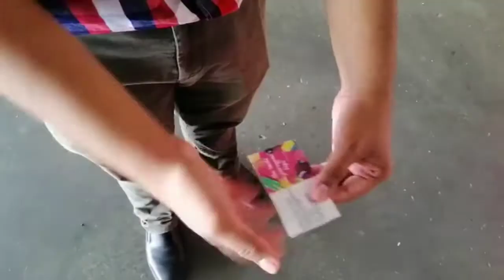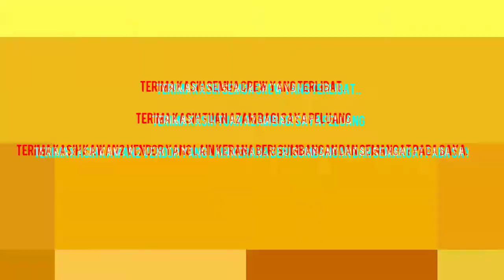DAY1-3 CARNIVAL CARBOOTH SALE MANIAC VOL 1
Street magician and comedian always